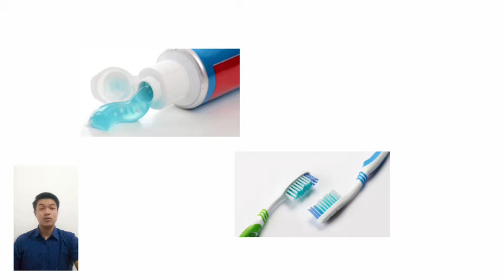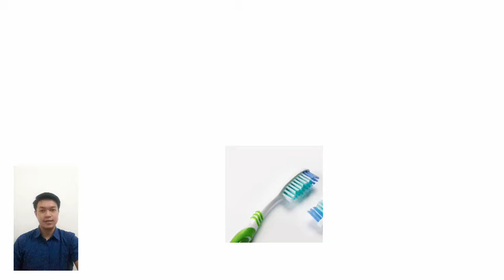Cara Menjaga Gigi Biar Sehat by Aziz Khosasi Prodi S1Kedokteran Gigi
Cara Menjaga Gigi Biar Sehat